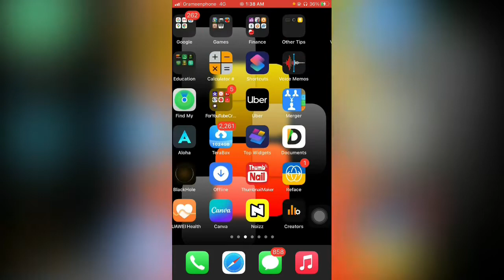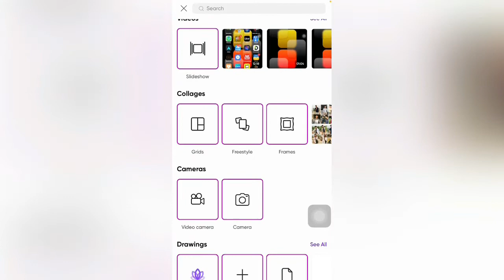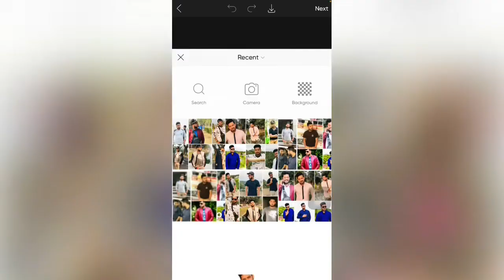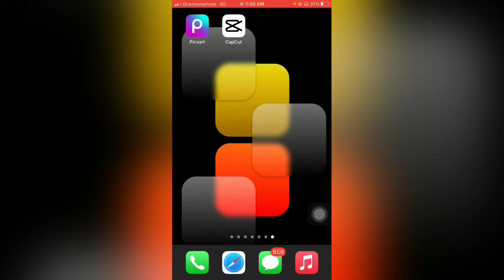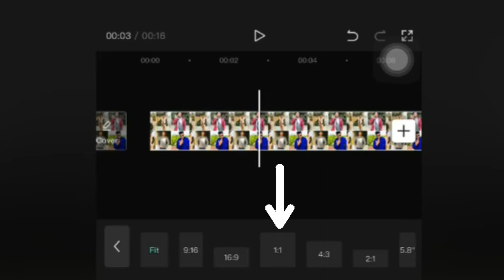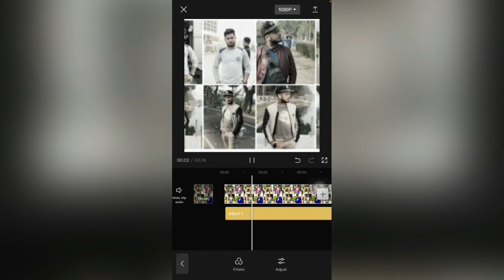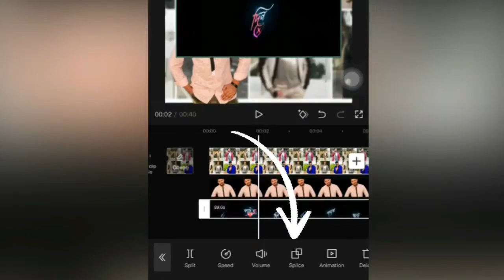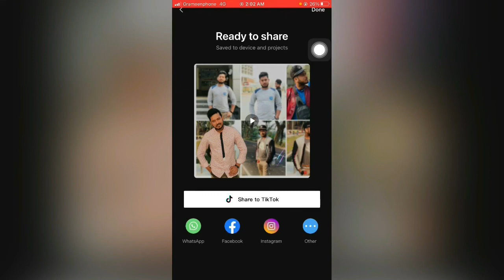CapCut দিয়ে ট্রেন্ডিং স্ট্যাটাস ভিডিও এডিট করুন । New Viral Photo Moving Status Video Editing